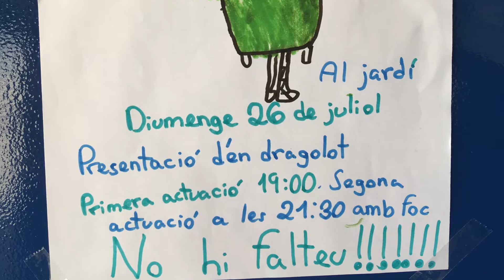Construcció d'un Drac de Festa Major al balcó de casa!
Durant el juliol de 2020 hem construït al balcó de casa un Drac de Festa Major, en DRAGOLOT!!! Hi han participat tres generacions de la família. El vam estrenar el dia 26 per celebrar-ho amb tots els veïns.
En el vídeo podreu veure tot el procés per si us animeu a construir-ne un. Però calculeu molt bé les mides... després viureu amb un Drac a casa!!!